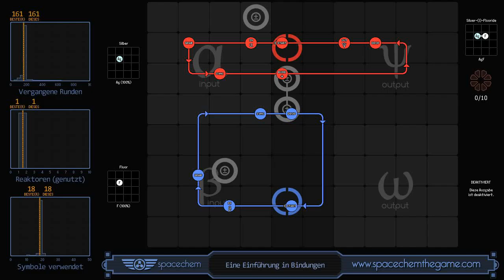SpaceChem - An Introduction to Bonding (161/1/18)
Recorded solution for "An Introduction to Bonding" from SpaceChem, a design-based puzzle game from Zachtronics Industries.